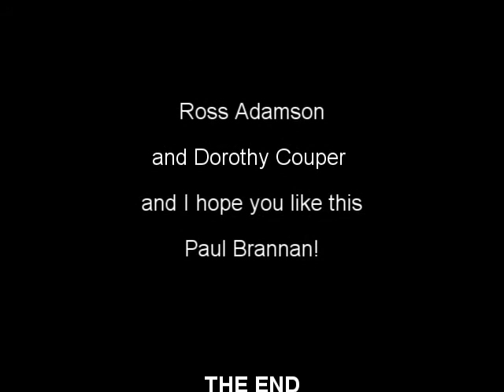In the hills with vesternor - Windyspeels, Wind farms, Wind turbines an critique.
Here are links to the wind farm stories happening in Shetland

windy speels are wind turbines for generating electricity as well as controversy